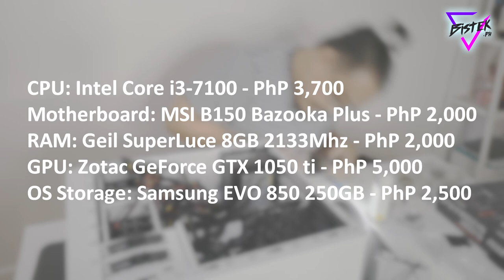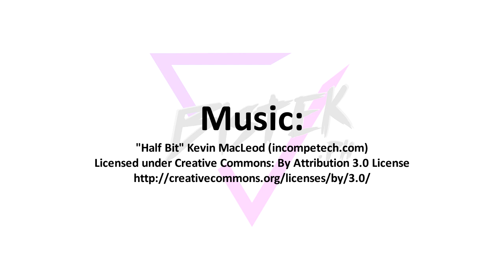Saan Aabot Ang Php20,000 Mo? - A Secondhand PC Build Guide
This build guide was inspired by the fact that we needed a new PC in our HQ (we we're always on our laptops). But, as we all know, a new PC isn't cheap and we only had a budget of PhP20,000 to work with. And so we started our quest to build a PC that can handle some video editing, light gaming, and hopefully, streaming within the mentioned budget.